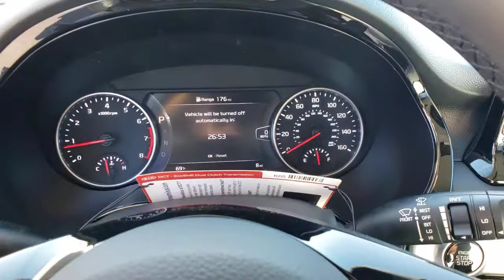2021 Kia Seltos North Las Vegas, Paradise, Henderson, Boulder City, Summerlin South, NV Z3038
NEPTUNE BLU New 2021 Kia Seltos available in Las Vegas, Nevada at Jim Marsh Kia. Servicing the Paradise, Henderson, Boulder City, Summerlin South, NV area.
2021 Kia Seltos SX DCT AWD - Stock#: Z3038 - VIN#: KNDETCA22M7203595

8555 W. Centennial Pkwy

: Nav System Heated Leather Seats Turbo Charged Engine Back-Up Camera All Wheel Drive Aluminum Wheels. WHY BUY FROM US: Of course there are many reasons but perhaps the most important is the incredible service we offer. From taking our time to ensure our customers have the best car buying experience when choosing a new vehicle to making sure each of our clients obtain the car loan and lease that he/she is most comfortable with our commitment to you is unsurpassed.